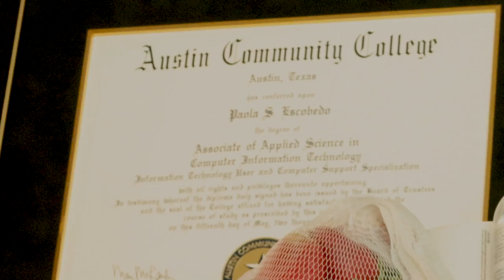ART by PAOLA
Paola, a passionate Mexican American artist, grew up in a fast-growing metropolitan city. She processes the difficulties of growing into oneself and deals with this through her art and community building.